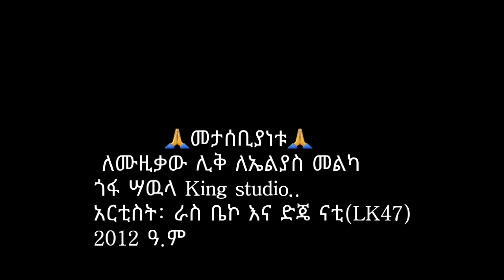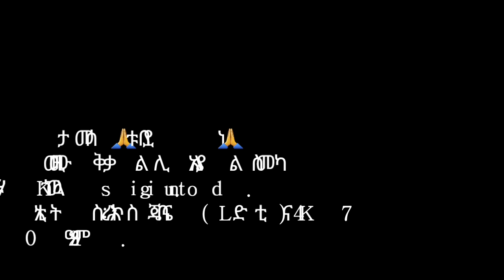ኤልያስ መልካ_መታሰቢያ_Eliyas Melka_New Ethiopian Music 2019(Official Video)_King studio_Ras Beko_ft_Dj Nati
ኤልያስ መልካ_መታሰቢያ_Eliyas Melka_New Ethiopian Music 2019(Official Video)_King studio gofa sawla_Ras Beko_ft_Dj Nati